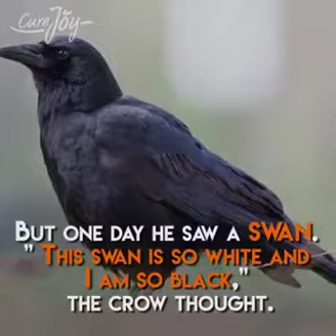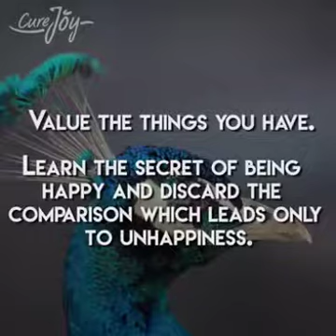Who is the happiest bird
It's always so much easier for another to be happier than ourselves. But how true is that? What did crow learn? What is it that makes you happy?

Value what you have!